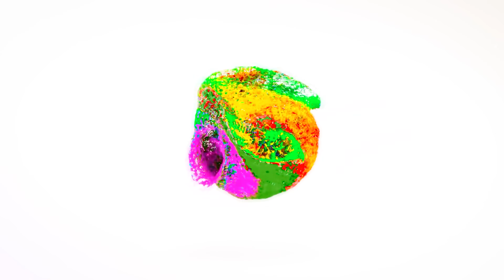New Marwadi Song / Mehla ki rani / kithe rakha Tera reshmi rumal / viral song instagram/ Bablu A.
Original song create :-
Singer & lyrics and composition :- mohan thakur
Singer & lyrics:- mohan thakur
Male cast lead :- pankaj sangotra
Female cast lead:- Anjali

Nrm Film Studio Present,:-

Letest Rajasthani Video
Song 2023, "songs", mehla ki rani, featuring : "kunwar Mukesh Singh & priynka Chouhan" The song is in the voice of "bablu ankiya" Composed by "bablu ankiya" and the lyrics of this new song are penned by "jitendra Shiva" This video is directed by - Rajesh Goyal Enjoy and stay

NRM FILM STUDIO PRESENT MARWADI LETEST LOVE SONG 2023

Video credits:- NRM FILM STUDIO

☞Song : mehla ki rani
☞Album: Rajasthani album song
☞Singer: bablu ankiya
☞lyrics: jitendra Shiva
☞Recording: Mahadev studio
☞Starring: kunwar Mukesh Singh Priyanka Chouhan
☞DOP :  Rajesh Goyal
☞Editor: Chetan rao
☞Music Lable : NRM FILM STUDUO
☞Sub Category: rajasthani songs
☞Video Director : Rajesh Goyal
☞Producer: Naresh Choudhary
☞Digital Partner: Believe music Pvt Ltd

NRM FILM STUDIO

From - Bagoda Jalore Rajasthan (India)

Lyrics 👇👇👇👇
दिल पर थारो राज गोरिये... तू दिलड़े की राणी.
सात जनम की लिख राखी म्हे थारे साथ कहाणी.

मैं नदियाँ का जूँज गोरडी तू है बहतो पाणी...
थांरी म्हारी प्रीत मान तू जनमा जनम पुराणी.

थाँ सूं जुड्यो है जिंदगानी को सवाल...
था सूं लग्यो है म्हारो दिल गोरिये...

तू है गौरी म्हारे दिल को सुकून...
थारे बिना न लागे दिल गोरिये...

ओ सजणी.. थाँरी सूरत...
मंदिर की लागे मूरत...
जीवण ने इण दुनिया में...
म्हाने है... थांरी' जरूरत...

तू सजणी... सब सूं पियारी...
तू सजणी... धड़कण म्हारी...
एक तने जीतण खातर...
हार जाऊँ दुनिया म्हे' सारी...

थांरो मुखड़ो गोरडी... हिवड़े में सजायो...
थांने पाके साची म्हे तो... सारो धन पायो...

साथ रहणो ए... नहीं अब दूर जाणो ए...
चाहे' बेरी जो... बणे सारो जमाणो ए...

साथ जितरो है म्हने थांने निभाणो ए...
जो हुवे जाणो अठे सूं साथ जाणो ए...

babluankiya newsong2023 newsong rajasthaninewsong2023 rajasthanisong marwadisong2023 marwadisong babluankiyanewsing rasiyabalamrajasthani kathe Rakhu tharo reshmi rumal song reshmi rumal song resam ro rumal mhela ri rani tu gori mehla ki rani kathe rakhu tharo jil mil chal reshmi rumal song mohan thakurकठे राखू थारो रेशमी रुमाल !! kathe rakhu tharo reshmi rumal !! varil song Instagram! mehla di rani

bablubannavlog राजस्थानी कुथे राखा तेरे रेशमी रुमाल ।

Kuthe Rakha tere Reshmi Rumal II  कटे रखियो थारो रेशमी रूमाल ! Kathe Rakhiyo Tharo Reshmi

Rumal! Instagram Viral Song 2023 ! Raju Sen

कठे राखु थारो रेश्मी रूमाल !! kathe rakhu tharo reshmi rumal !!

viral song instagram ! Mehla Di Rani Rajasthani Song || Resham Ro Rumal || Taj Mohomad || Marwadi Folk | PMC Rajasthani